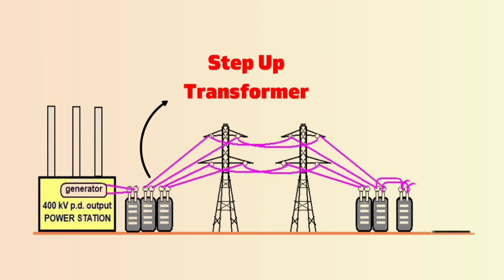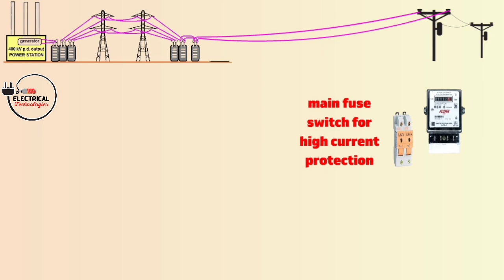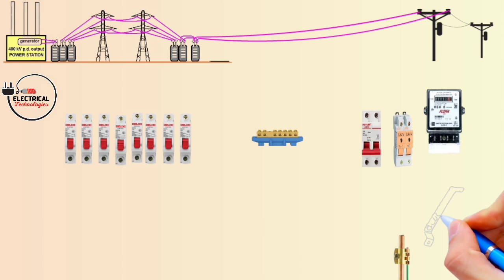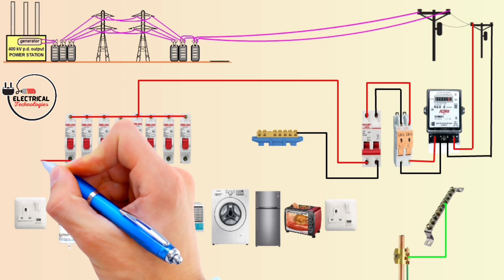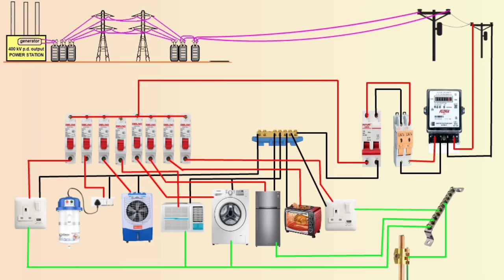Wiring of the Distribution Board From Energy Meter to the Consumer Unit | Single Phase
Ready to tackle your home's electrical wiring? Join us in this comprehensive tutorial where we walk you through the entire process of wiring a Distribution Board (DB) from the Energy Meter to the Consumer Unit. Whether you're a DIY enthusiast or a homeowner looking to understand the basics of electrical installations, this video is a must-watch!

In this tutorial, we cover:
✅ Introduction to key electrical components
✅ Safety measures and precautions
✅ Tools and materials needed for the job
✅ Step-by-step guide on wiring from the Energy Meter to the Consumer Unit
✅ Proper cable management and organization tips
✅ Troubleshooting common issues and mistakes

Our expert presenter breaks down each step in a clear and concise manner, making it easy for both beginners and experienced individuals to follow along. Enhance your knowledge of home electrical systems and gain the confidence to undertake this essential task on your own.

🛠️ Required tools and materials are listed in the video, and safety guidelines are emphasized throughout to ensure a secure working environment. Remember, electrical work should always be approached with caution, and if you're uncertain, consult with a professional electrician.

Empower yourself with the skills to handle basic electrical tasks around your home safely and efficiently. Hit play now and get started on wiring your Distribution Board like a pro!